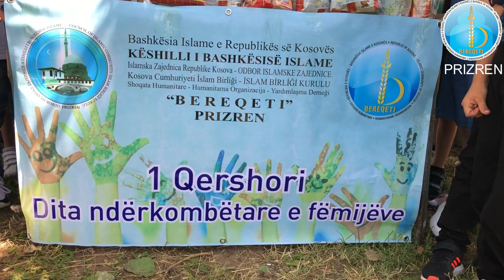Festa e 1 Qershorit me Shoqatën Bereqeti në Prizren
Kontributin tuaj mund ta jepni në Shoqatën Bereqeti dega në Prizen.

Shoqata Humanitare "BEREQETI" dega në Prizren me rastin e 1 Qershorit, Ditës Ndërkombëtare të fëmijëve ka bërë shpërndarjen e dhuratave, pijeve freskurse dhe ëmbëlsirave të ndryshme për fëmijët të kanë vizituar parkun e qytetit.
Ky aktivitet është mirëpritur nga nxënësit dhe edukatorët të cilët shprehën falënderime për donatorët dhe stafin e BEREQETIT.
"BEREQETI"
dega Prizren
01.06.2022